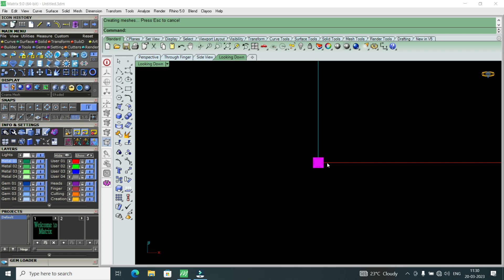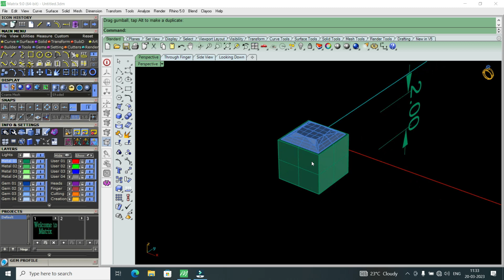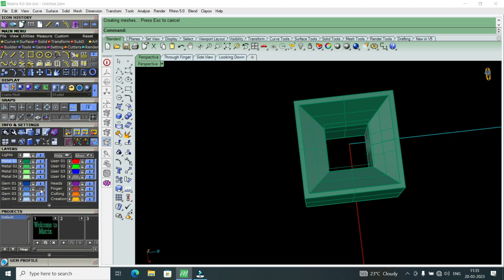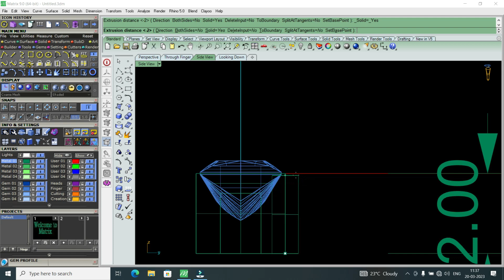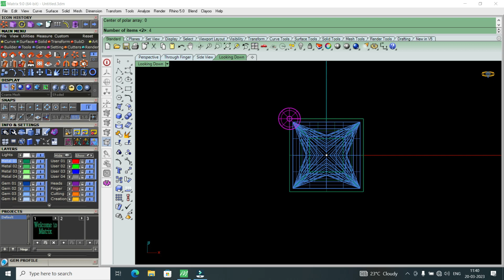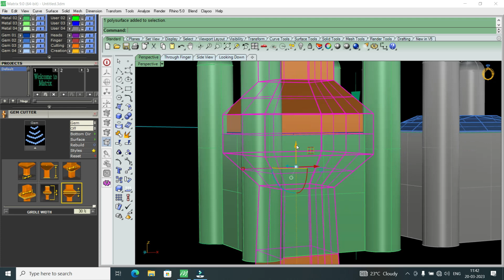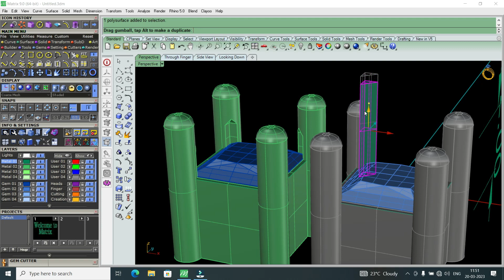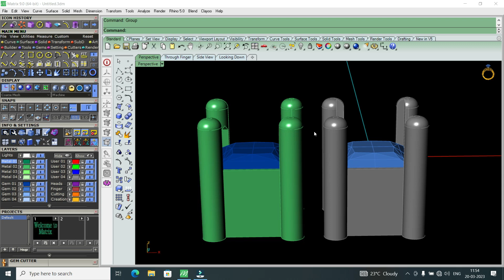How is princess collet made | princess কলেট কিভাবে বানানো হয় |Class-5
How is princess collet made | princess কলেট কিভাবে বানানো হয় |Class-5 cadtraining jewellery cad jewellerydesign freecaddesigntraining// Hello my all friends my YouTube channel required 1000 subscribers and 4000 hours watch time, Like, comment, share kare my all friends👭👬 Class-4